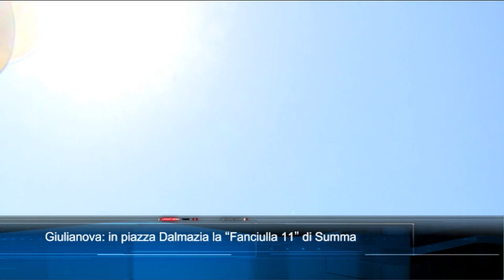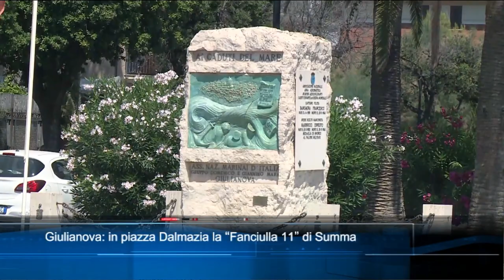TgSei edizione delle 14 di Martedì 5 Luglio 2022